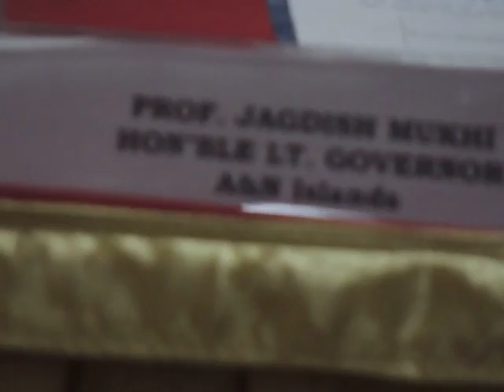NewExcisePolicy Hon'bleLG PRESS MEETedweepNews(iNDiA)islandsmobilepress7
PRESS CONFERENCE- Hon'ble LG before MEDIA announced - NEW EXISE POLICY of A&N Administration - POLICY to be IMPLEMENTED from 1st Januaray 2017 - PRESS RELEASE -this evening @ Megapade Nest